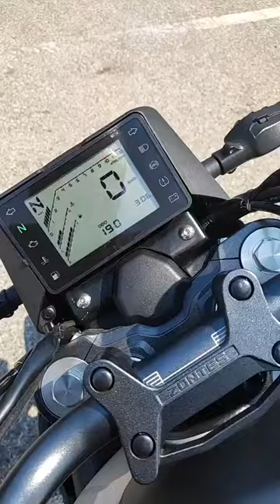Essai GK 125 chez zontes France.🚨